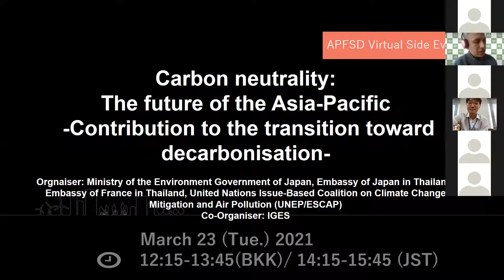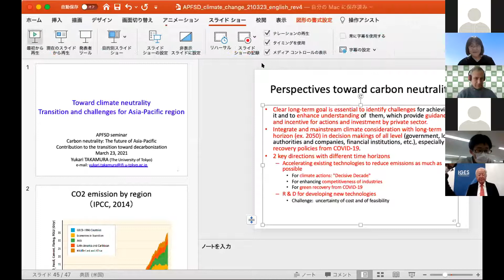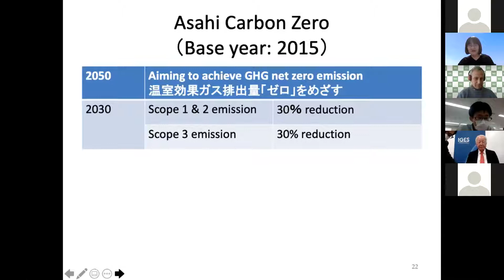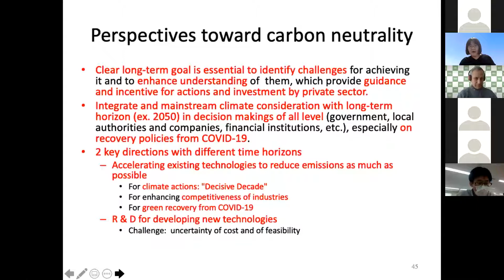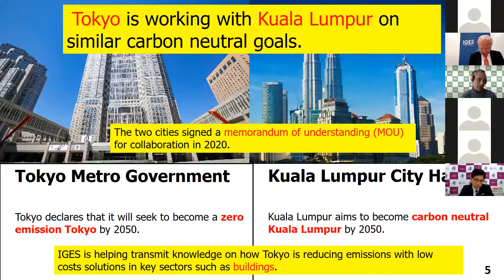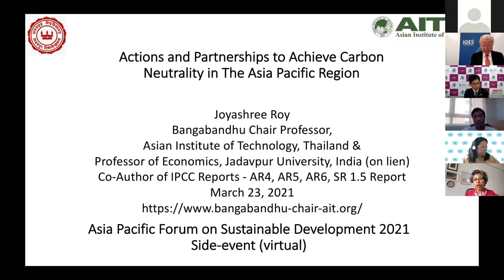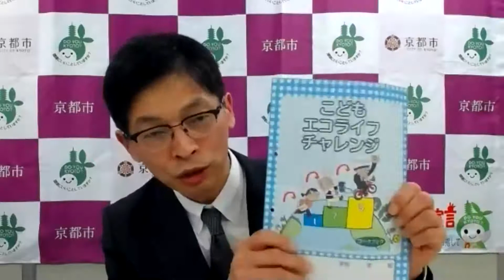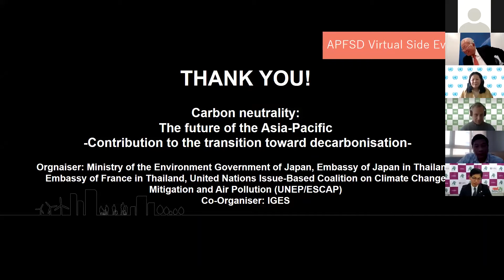APFSDサイドイベント『 カーボンニュートラル：アジア太平洋地域の未来～脱炭素移行への貢献～』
2021年3月23日（火）14:15～15:45（日本時間）